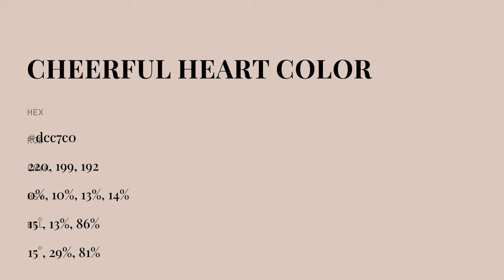Cheerful Heart color dcc7c0 hex color - Orange color - Cool color dcc7c0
What color is Cheerful Heart ? dcc7c0 hex color - Orange color - Cool color dcc7c0

Hex dcc7c0 Color Code is also known as Cheerful Heart color.

Hex dcc7c0 Color code in RGB color code model is created after adding 86.27% red color, 78.04% green color and 75.29% blue color.
Hex dcc7c0 Color code in CMYK color (process color) code model is generated after subtraction of 0% cyan, 9% magenta, 12% yellow and 13% black.